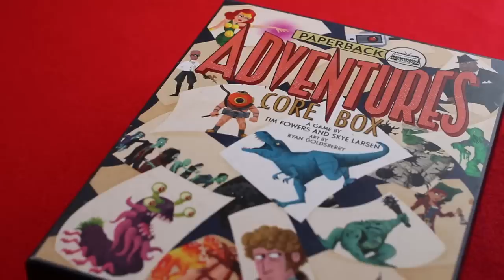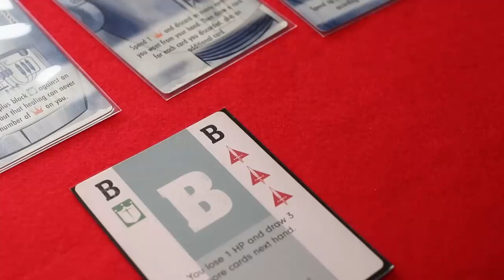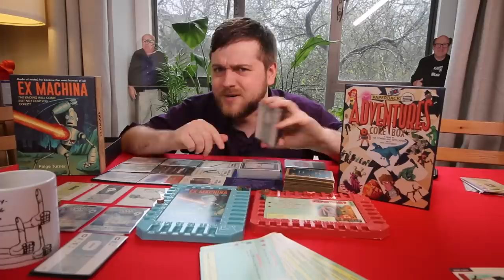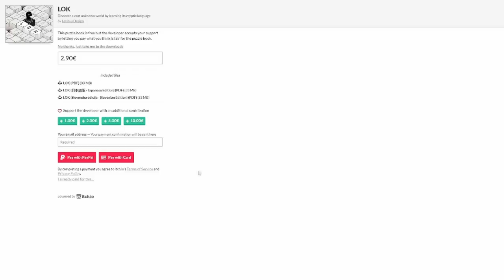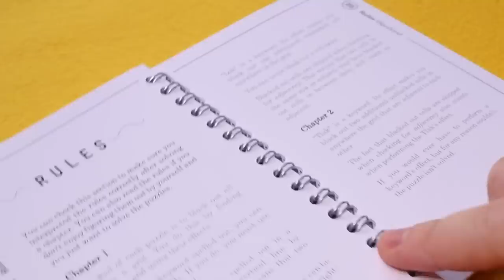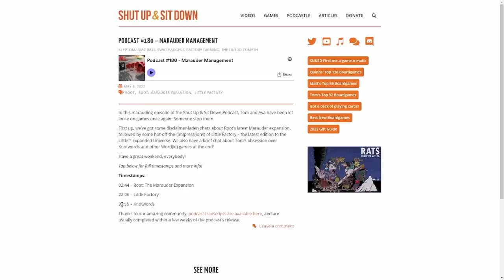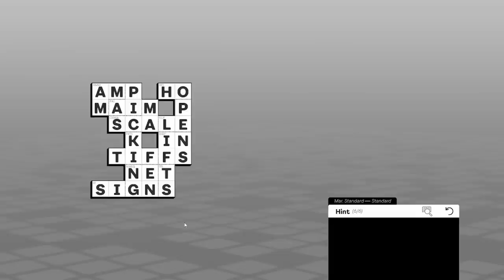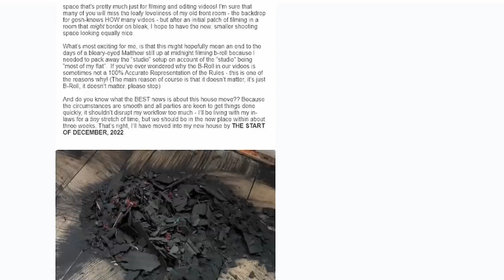Three Great Word Games You Should Play! [Knotwords, Paperback Adventures & LOK]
Tom is talking us through a trio of word games that he’s been playing recently – NONE of which would fit the traditional definition of ‘board game’! What a freakish new twist for the channel. Hope you enjoy!